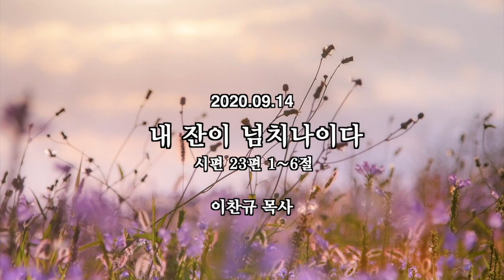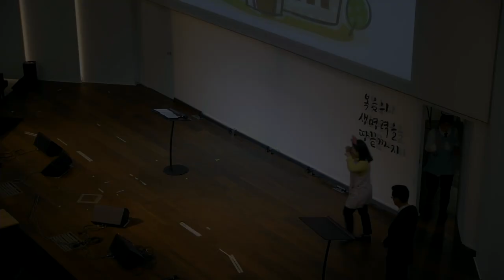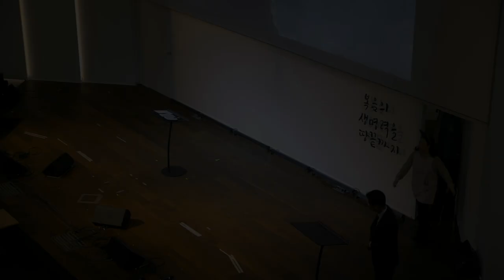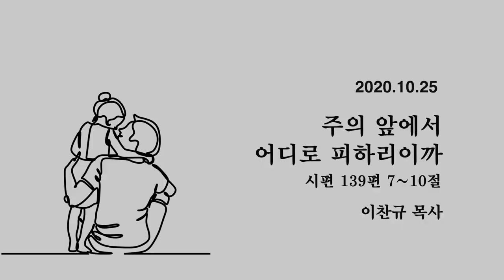아홉편의 시편 주일 설교! 그 신나는 시작~ "김희영 &김재희 목사의 인트로" 모음 (2020.09.06~11.01)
0:00 ① 아름다운 유산 (시편 16편) Sep 6th
2:47 ② 내 잔이 넘치나이다 (시편 23편) Sep 13th
7:08 ③ 영적 침체를 벗어나자! (시편 42편) Sep 20th
10:18 ④ 잠잠히 하나님을 바라다 (시편 62편) Sep 27th
13:25 ⑤ 어떻게 의미 있는 시간을 살 수 있을까? (시편 90편) Oct 4th
16:33 ⑥ 높은 곳과 낮은 곳 사이 (시편 113편) Oct 12th
19:50 ⑦ 말씀의 길을 지키라! (시편 119편) Oct 18th
23:04 ⑧ 주의 앞에서 어디로 피하리이까  (시편 139편) Oct 25th
27:03 ⑨ 눈물로 뿌리고 기쁨으로 거두다 (시편 126편) Nov 1st (추수감사주일)